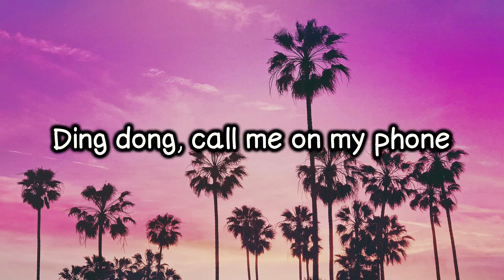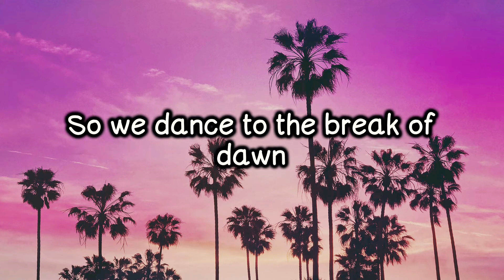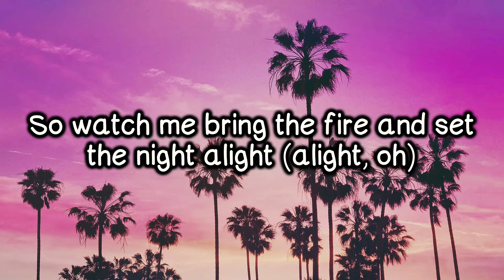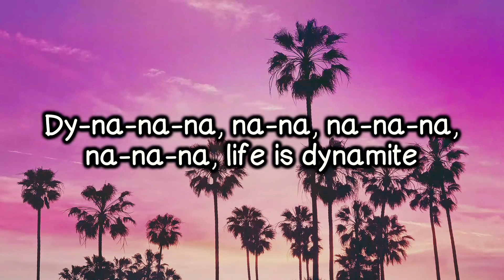BTS - Dynamite (lyrics)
© If any producers or label has an issue with song or picture, please get in contact with us and we will delete it immediately.

Ice tea and a game of ping pong, huh

Let's go

Dy-na-na-na, na-na, na-na-na, na-na-na, life is dynamite

So I'ma light it up like dynamite (this is ah)